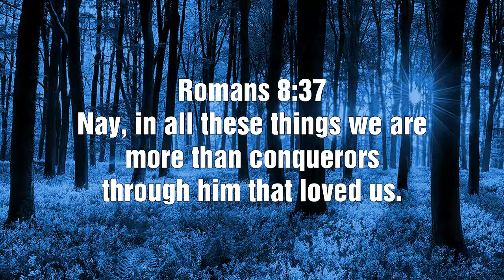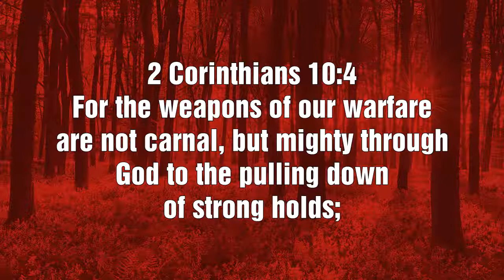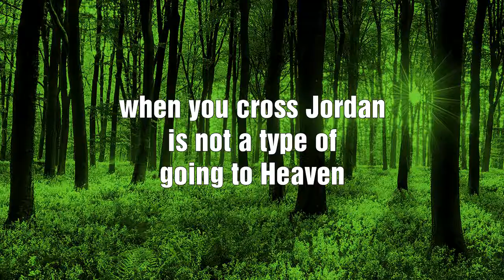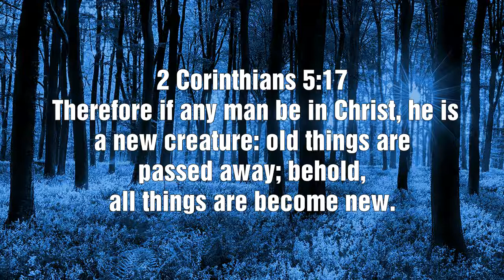RISEN WITH CHRIST 2 29aug18